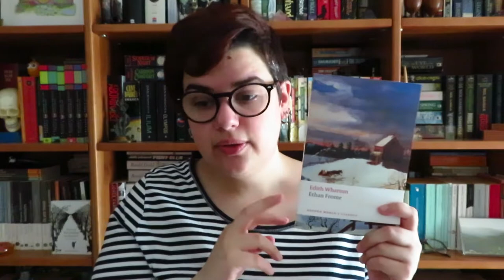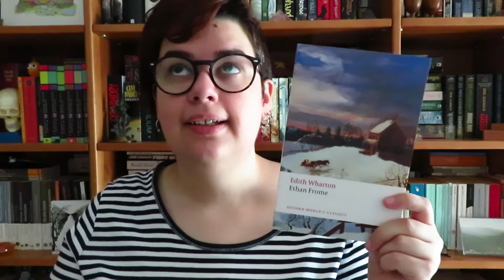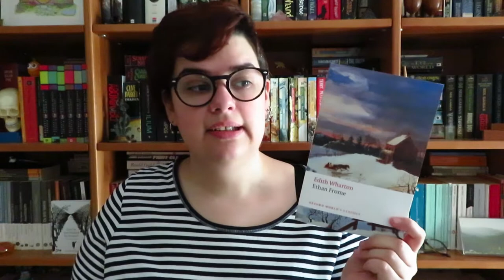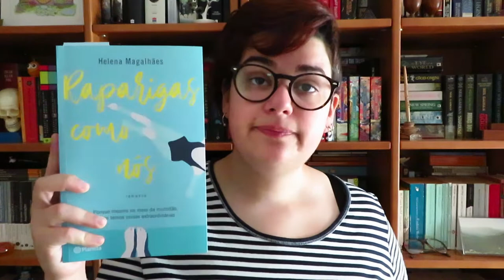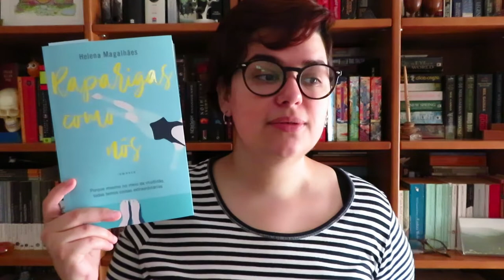O que estou a ler | Diário de Leituras | Junho - Parte 1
📚 Livros mencionados!
- Ethan Frome de Edith Wharton
- Raparigas como nós de Helena Magalhães
- The Folklore of Discworld de Terry Pratchett e Jacqueline Simpson